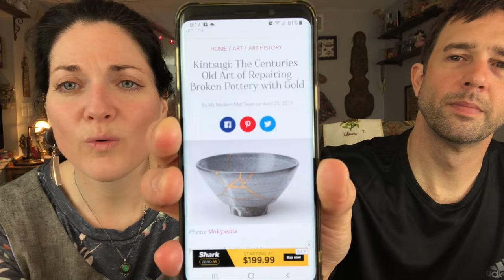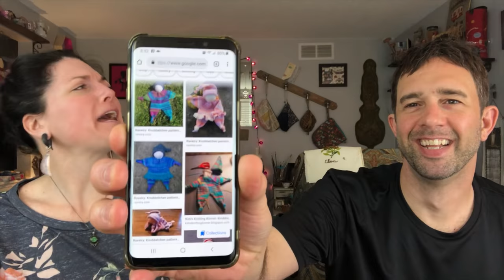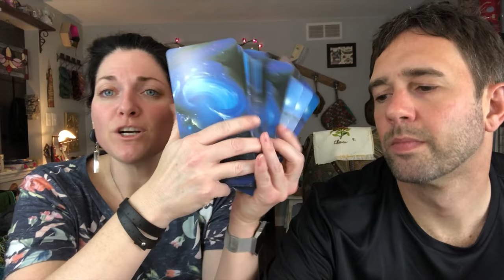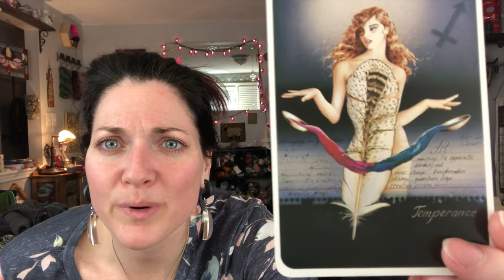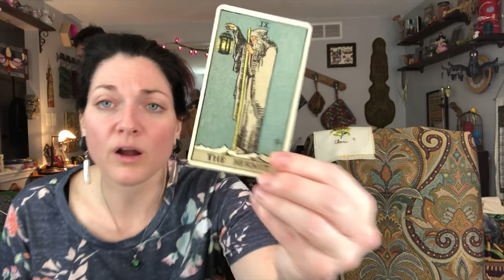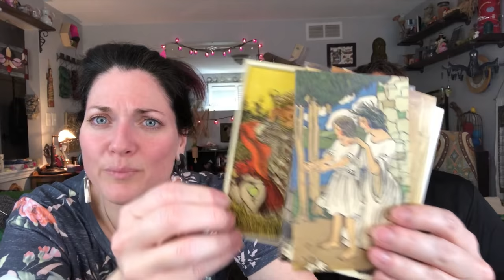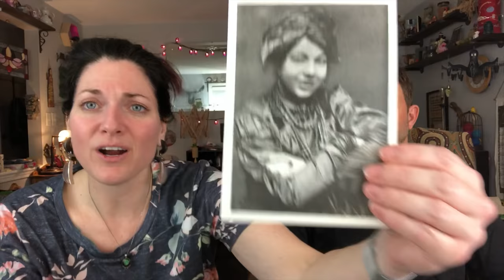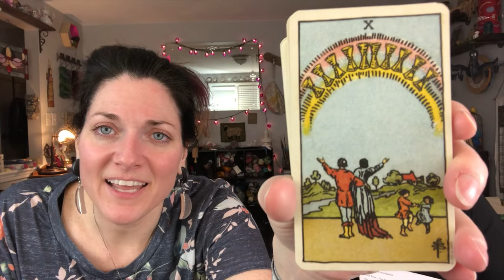Ep 31 - Birds, Babies, Sewing, Knitting....your basic hodgepodge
TOTALLY FORGOT THE TIME STAMP 10:30 TO BYPASS OUR STORIES!

FO
Sew Liberated - @sewliberated

The Grinning Gargoyle

Barbara and Leslies Craft From Your Stash Kal

Fiber Along

WIPS

Steel City Stitcher

Enabling

Kaufman Brussels Washer Linen Blend Yarn Dye Redrock Fabric

Misc –

Gifts

Pamela Coleman-Smith Commemorative Set

The Rohrig Tarot Book (it appears that this is a discontinued deck and very hard to find!!) Z! This is def a diamond in the rough!